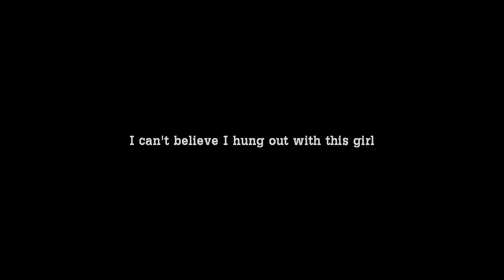Kim Nana (+Sun Woo) ● I am not alone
I'm spamming you xD I uploaded a video yesterday too, but this is also an old project that I wanted to finish before uni starts :)

This was supposed to be a Kim Na Na video, but it somehow turned in to a Nana & Sun Woo video (even though I hate Sun Woo). I hope you'll enjoy it.

Please don't mention the name of the drama in comments, it's written at the end of the video.